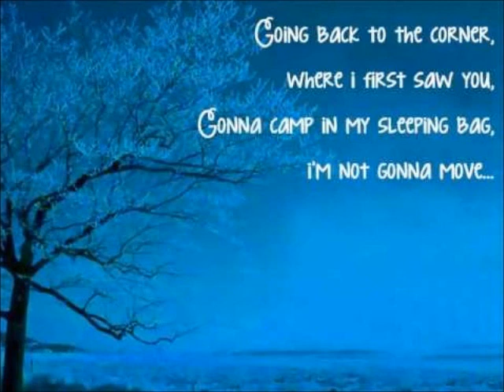The Script Medley Cover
Cover includes:

- Man who can't be moved
- Breakeven
- For the first time
- Nothing